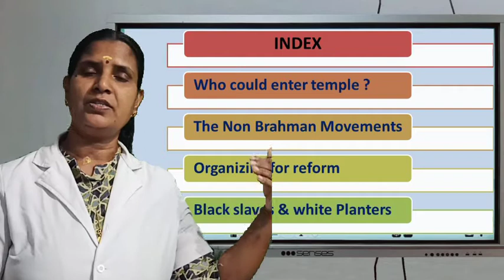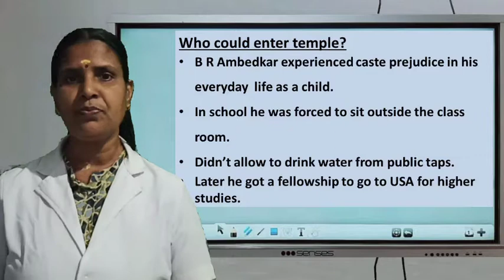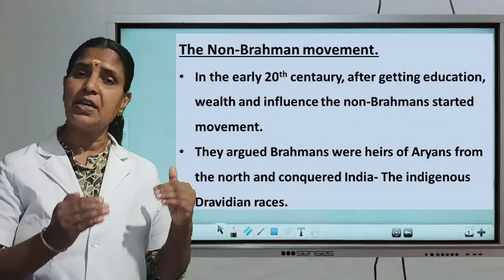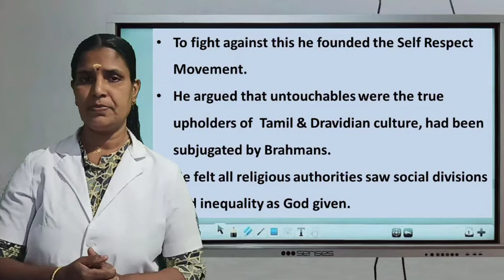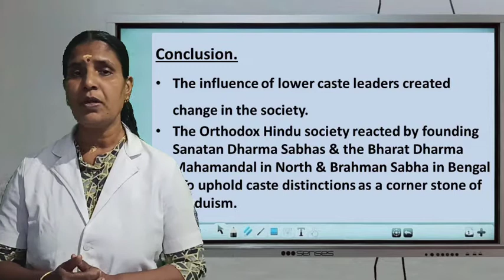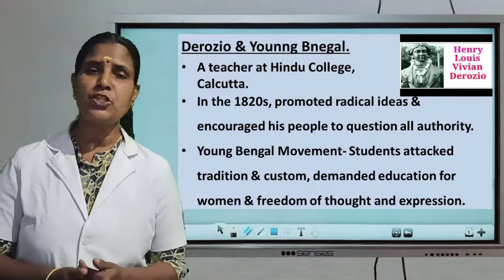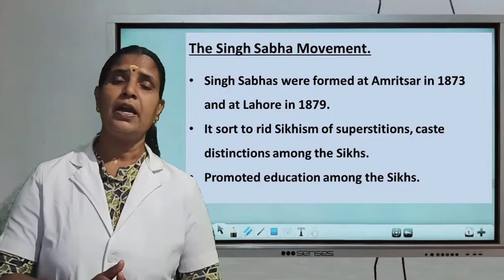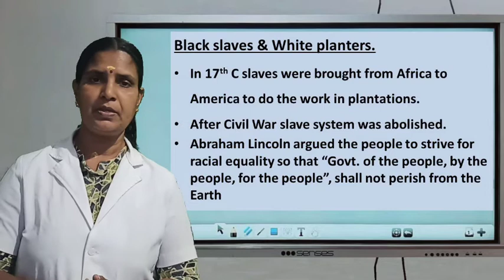8th-History|Women Caste and Reform|Part 4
by Prameela K